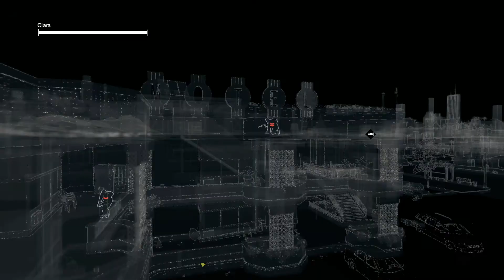Watch Dogs #024 - Unter starkem Beschuss - ★Let's Play Watch Dogs★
★★★★Bitte Liken★★★★

TS3:
M4cM4nus & SachsenLetsPlayer Community Teamspeak

Ein von M4cM4nus kommentiertes Spiel.

Ein Wisch mit dem Finger genügt. Wir verbinden uns mit Freunden. Wir kaufen die neusten technischen Spielzeuge. Wir erfahren, was in der Welt passiert. Doch mit demselben simplen Wisch werfen wir einen immer größeren Schatten. Mit jeder Verbindung hinterlassen wir digitale Fußspuren, mit denen sich alle unsere Bewegungen und jeder Meilenstein unseres Lebens verfolgen lassen -- jede unserer Vorlieben und Abneigungen. Doch dies betrifft nicht nur uns Menschen. Heutzutage sind alle großen Städte vernetzt. Die gesamte urbane Infrastruktur wird von einem komplexen Betriebssystem überwacht und kontrolliert.

In Watch_Dogs wird dieses Betriebssystem „Central Operating System" (ctOS) genannt. Es kontrolliert nahezu die gesamte Technologie einer Stadt und enthält die wichtigsten Informationen über jeden Einwohner.

Du spielst Aiden Pearce, einen brillanten Hacker und ehemaligen Gangster, dessen kriminelle Vergangenheit zu einer blutigen Familientragödie führte. Jetzt bist du auf der Jagd nach den Leuten, die deiner Familie Leid zugefügt haben, und du hast die Möglichkeit, jeden in deinem Umfeld zu überwachen und zu hacken, indem du alles manipulierst, was mit dem Netzwerk der Stadt verbunden ist. Greife auf die allgegenwärtigen Überwachungskameras zu, lade persönliche Informationen herunter, um eine Zielperson zu finden, kontrolliere Ampeln und öffentliche Verkehrsmittel ... und vieles mehr.

Nutze die Stadt Chicago als deine ultimative Waffe und nimm auf deine persönliche Art Rache.